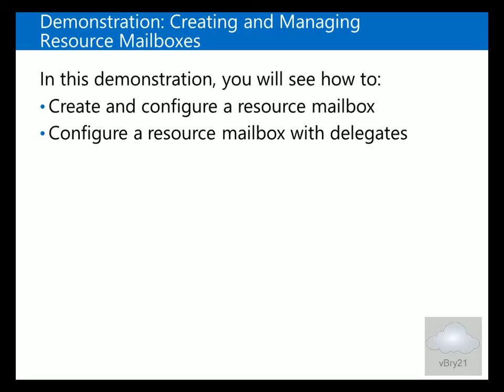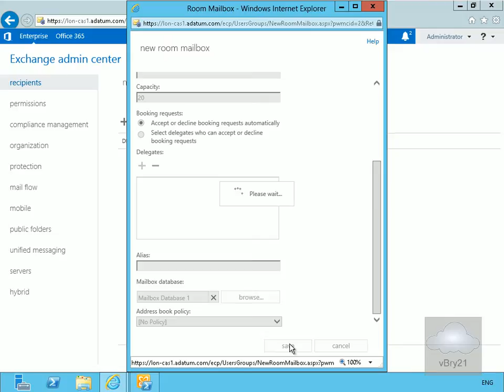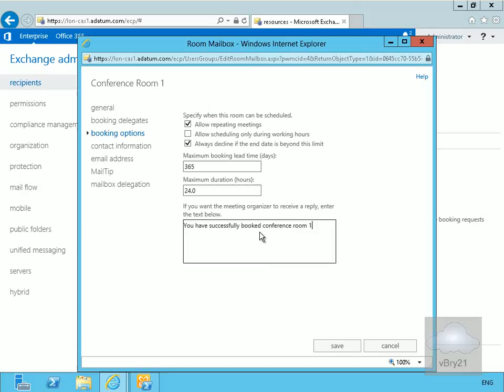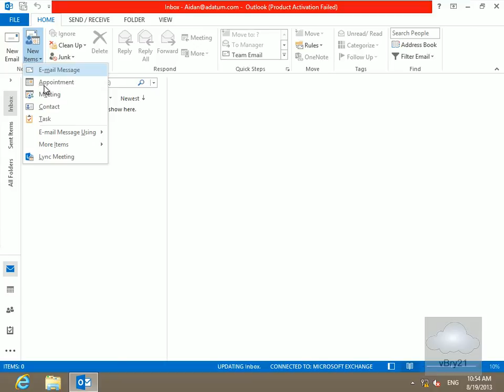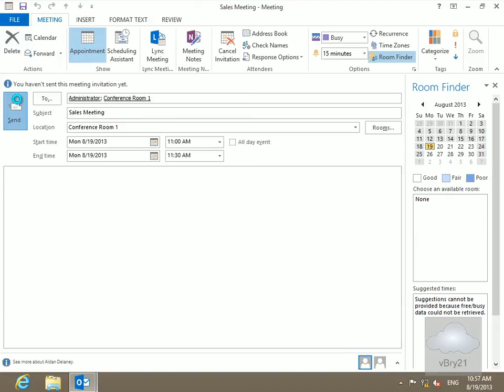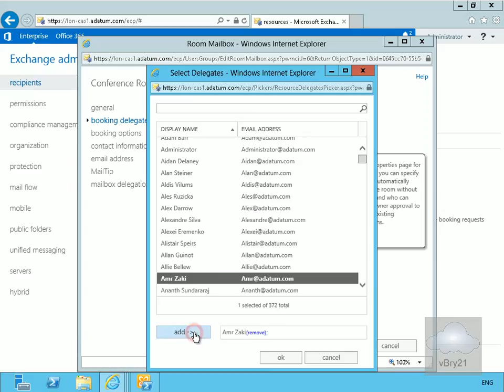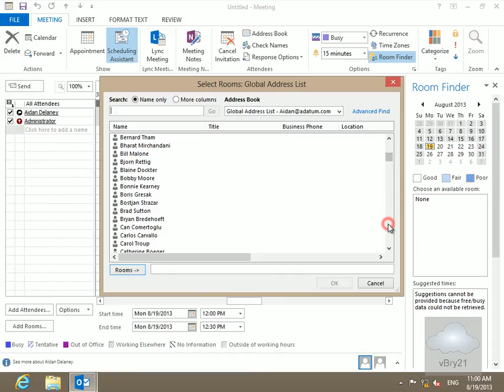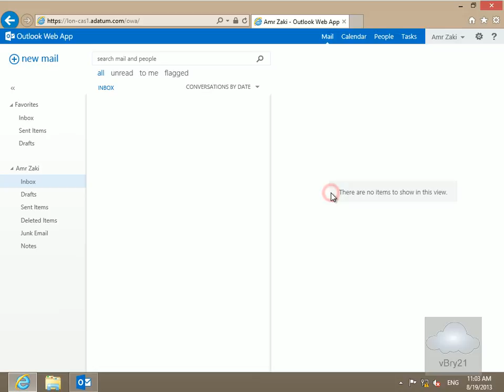20341B Demo9 Creating And Managing Resource Mailboxes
This demo shows how to create Resource (room or equipment) mailboxes on Microsoft Exchange Server 2013